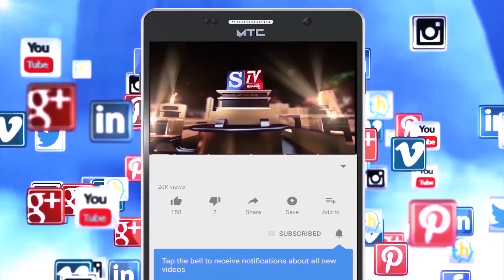S.Tv News Mandya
*ಕಾರ್ತೀಕ ಮಾಸದ ಅಮಾವಾಸ್ಯೆಯ ಅಂಗವಾಗಿ ಪಟ್ಟಣದ ಶ್ರೀ ಮುತ್ತುರಾಯಸ್ವಾಮಿ ದೇವರಿಗೆ ವಿಶೇಷ ಪೂಜೆ.